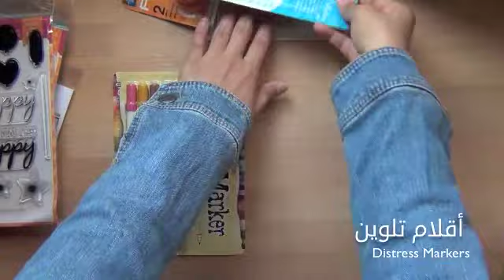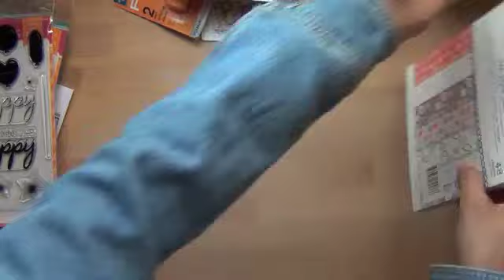مشترياتي من SIMON SAYS STAMP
فيديوا سريع للأدوات الفنية من موقع Simon Says Stamp